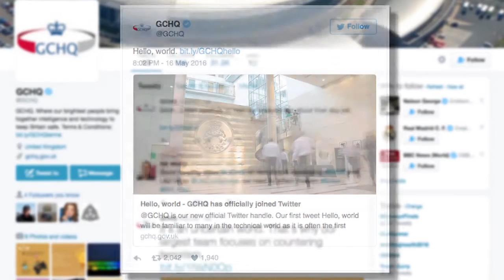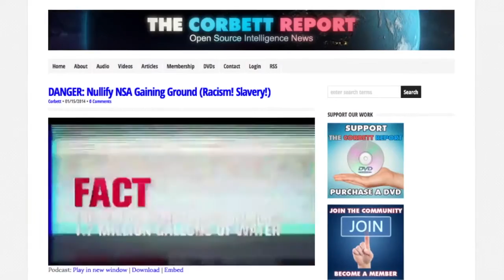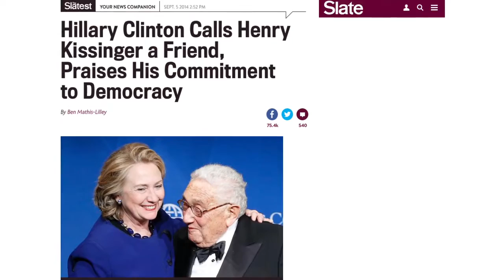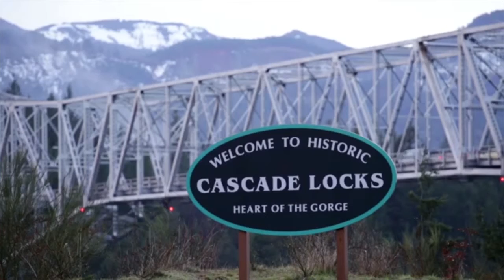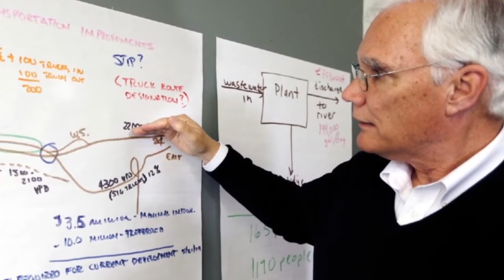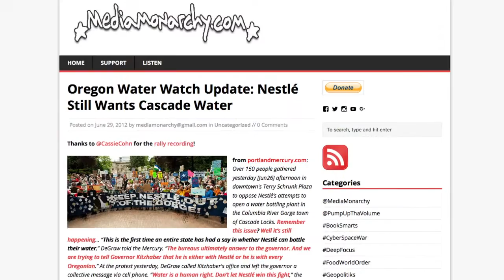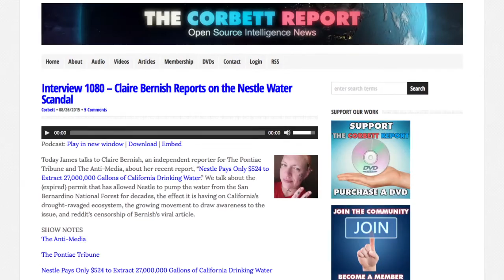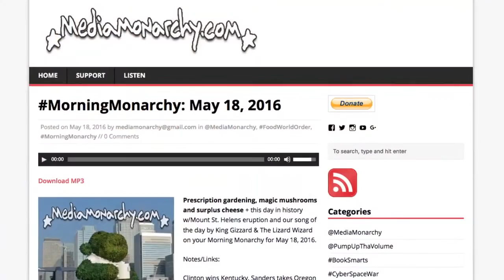Kissinger Awarded Obama On Way To Meet Trump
Story #1: UK Spy Agency GCHQ Joins Twitter With Predictably Bad Results
NWNW Flashback: MyNYPD Hashtag Attracts Photos of Police Violence, Abuse (Apr 2014)

Story #2: Obama Just Gave Warmonger Henry Kissinger the Distinguished Public Service Award
Donald Trump Will Meet War Criminal Henry Kissinger Tomorrow
Trump and Kissinger Hold Foreign Policy Huddle in New York
Flashback: Hillary Clinton Calls Henry Kissinger a Friend, Praises His Commitment to Democracy (Sep 2014)
Flashback: When Kissinger Met Xi - ‘Entire World' a Topic for China, US (Mar 2015)
Flashback: Putin Meets ‘Old Friend’ Kissinger Visiting Russia (Feb 2016)

Story #3: Cascade Locks, Oregon Considers Alternate Actions After Nestle Plant Voted Down
MorningMonarchy: Nestle Gains Control of Maine Town’s Water for the Next Half Century
Flashback: New App Lets You Boycott Koch Brothers, Monsanto And More By Scanning Your Shopping Cart (May 2013)
Flashback: Claire Bernish Reports on the Nestle Water Scandal (Aug 2015)

NewWorldNextWeek Headlines: CIA Watchdog “Accidentally Destroyed” Copy of “Torture Report”
"Secret" Harvard Meeting on Synthesizing Human Genome Triggers Debate
TSA Cashing In on $765K Worth of Forgotten Loose Change at Local Airports
Central Banks Selling Off US Debt At a Pace Not Seen Since 1978
EMS Workers Have to Prove They Provided 9/11 Help
Senate Passes Bill Exposing Saudi Arabia to 9/11 Legal Claims

to get previous episodes in various formats to download and share. Submit articles and links by using NewWorldNextWeek.